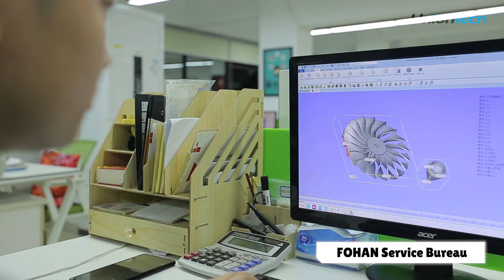UnionTech Lite600: Elevating 3D Printing Services at Bureaus